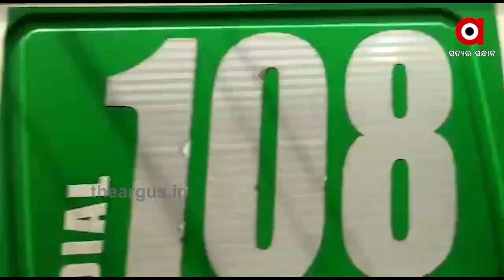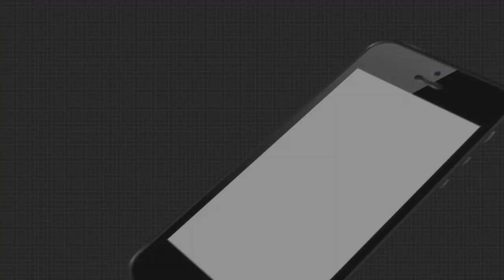ବାପାଙ୍କୁ ହସ୍ପିଟାଲ ନେବା ପାଇଁ କାକୁତି ମିନତି କରୁଛି ଛୋଟ ପୁଅ | Covid19 Effect Bramhapur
ରୋଗୀ ନେବା ପାଇଁ ଆସି ରୋଗୀ ନେଲାନି ଆମ୍ବୁଲାନ୍ସ । ବାପାଙ୍କୁ ହସ୍ପିଟାଲ ନେବା ପାଇଁ କାକୁତି ମିନତି କରୁଛି ଛୋଟ ପୁଅ । ବ୍ରହ୍ମପୁରରୁ ଆସିଲା ଏଭଳି ଅଭାବନୀୟ ଦୃଶ୍ୟ । ଦେଖନ୍ତୁ ସମ୍ପୂର୍ଣ ଘଟଣା.